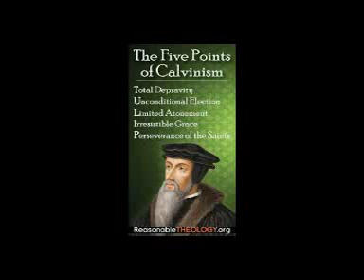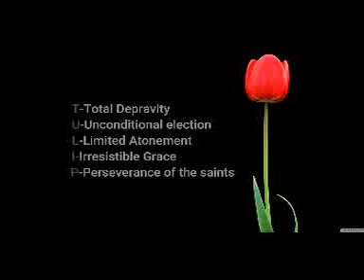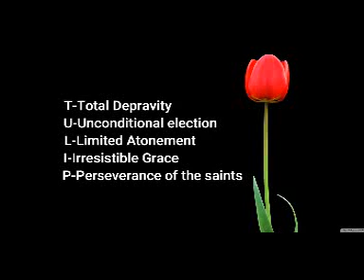Five points of Calvinism - Perseverance of the Saints